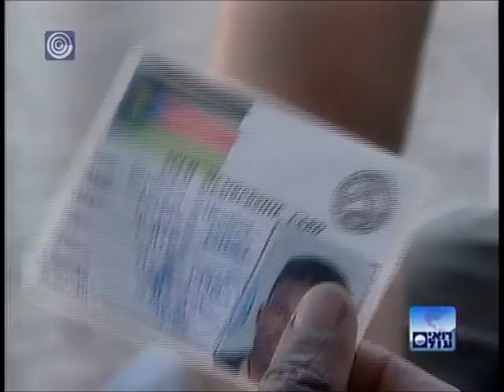Food Crisis 2008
Limor S. Friedman's coverage of the world's food crisis in 2008.